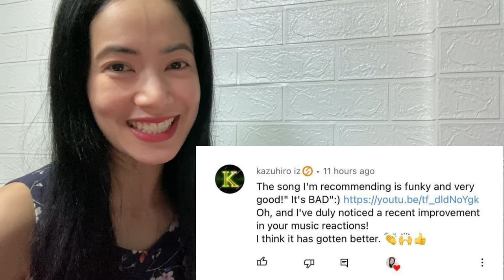First Reaction to 田原俊彦 It's BAD with 久保田利伸 & AMAZONS Toshihiko Tahara Toshinobu Kubota & AMAZONS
This is a reaction video to 久保田利伸　-　It's BAD (1987) Toshinobu Kubota - It's BAD

田原俊彦　It's BAD with 久保田利伸 & AMAZONS Toshihiko Tahara It's BAD with Toshinobu Kubota & AMAZONS